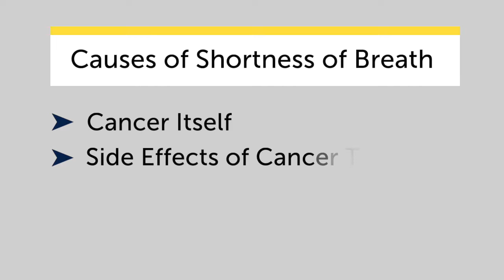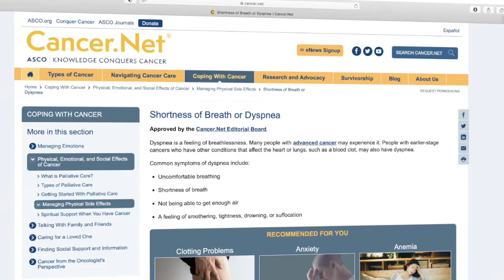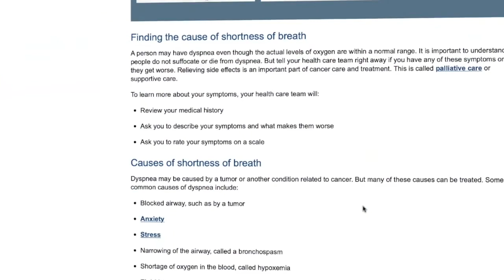Coping With Shortness of Breath During Cancer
Shortness of breath, also called dyspnea, can be a common side effect for people with cancer. It can have several causes, including the cancer itself, cancer treatment, underlying medical conditions, or anxiety or stress. In this video, Dr. Charu Aggarwal discusses what people with cancer should know about shortness of breath, including how it can impact quality of life and ways to manage and cope with it. View Dr. Aggarwal's disclosures